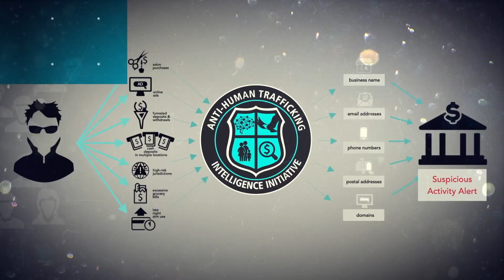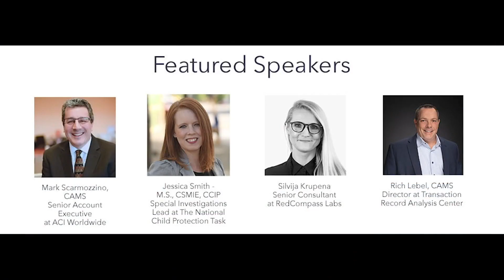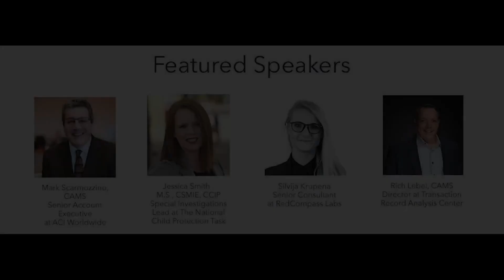ATII Annual Summit 2022 | Retail Consortium - MSB, Payment Processing & Retail Perspective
As traffickers become more sophisticated, companies must employ new data-driven measures to prevent, detect, and respond to human trafficking.

Environmental, social, and governance (ESG) issues are increasingly viewed as serious business risks. Hear from the industry's top thought leaders and find out how you can reduce regulatory risk within your organization.

In this 2-day virtual summit, we are supporting important topics like:

Anti-Human Trafficking NGO Collaboration for Accelerated Impact
AML Leadership Take on Regulatory View on Human Trafficking & CSAM
Anti-Human Trafficking Cryptocurrency Consortium (ATCC) - Exchange Perspective
Tech for Good Against Human Trafficking & Child Exploitation
ESG, Corporate Culture & Supply Chain
Bank Led Efforts around Anti-Human Trafficking & CSAM
Anti-Human Trafficking Cryptocurrency Consortium (ATCC) - Crypto-Kiosk/Bitcoin ATM's Perspective
Anti-Human Trafficking Retail Consortium (ATRC) - MSB, Payment Processing & Retail Perspective